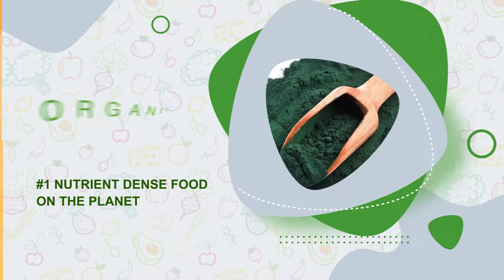Organic Vegan Super Greens Capsules - Immune Support with All Natural Whole Food Nutrients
PREMIUM QUALITY SUPERFOOD GREENS - Each ingredients in our formula is methodically selected based on their functional nutrient density. One single daily dose not only delivers a complete array of essential nutrients and phytonutrients but also enhances the cognitive function of the brain while keeping your cortisol level in check. We believe, optimal health means to look good and feel good!

ANTIOXIDANT & IMMUNE SYSTEM SUPPORT - Packed with essential antioxidants, vitamins and minerals from fruits & vegetables such as Turmeric, Ginger, Tomato, Garlic, Black Pepper,  Vitamin C,  Folona Supergreen Formula is designed to help fight off free radicals that can damage cells and impact immune health.

PROMOTE GUT HEALTH & DIGESTIVE SYSTEM - Our Organic Alkalizing Greens featuresOrganic Moringa, Organic Kale, Organic Barley Grass Juice, Organic Spirulina, Organic Spinach, Organic Chlorella, Organic Wheat Grass to balance pH level in your body flushes out toxins and help protect your digestive system, vital organs, skin and more.

BOOST ENERGY LEVELS & MANAGE STRESS AND ANXIETY - Amazing leafy green vegetables, such as spinach and kale included in this supplement are the key components for energy production. Ashwagandha, a natural nootropic, is formulated in our superfood pill to reduce stress, improve mood and, memory, and overall cognitive health.

100% SATISFACTION - MONEY BACK GUARANTEE: If you are not satisfied with our product, you are protected by our no questions-asked, money-back-guaranteed policy. Formulated by Food Scientists with Organic, Non-GMO ingredients, our products are manufactured in FDA approved, GMP certified facilities in the USA. That’s why we back every order with our 100% Satisfaction Guarantee so you can shop with confidence.